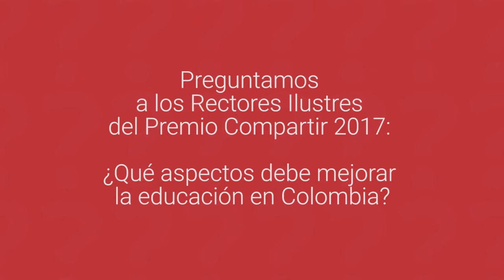Preguntamos a los Maestros Ilustres 2017: ¿Qué aspectos debe mejorar la educación en Colombia?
Salomón Rodríguez, Roberto Acosta e Ivonne Londoño, Maestros Ilustres del Premio Compartir de este año, mencionan los aspectos que, desde su opinión, necesitan ser tenidos en cuenta por el Gobierno Nacional para mejorar la educación en el país, y otros, que los maestros deben tener en cuenta en el desarrollo de su profesión.